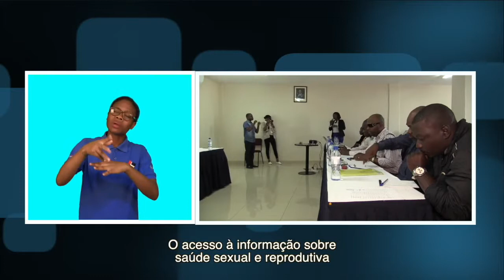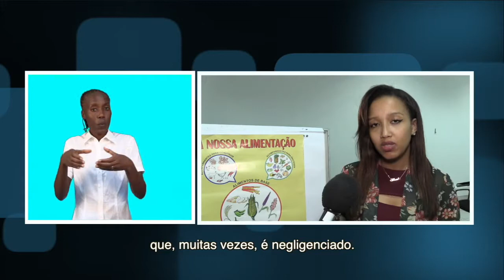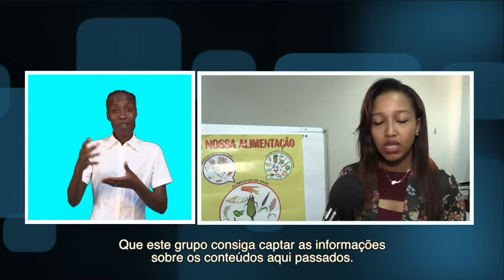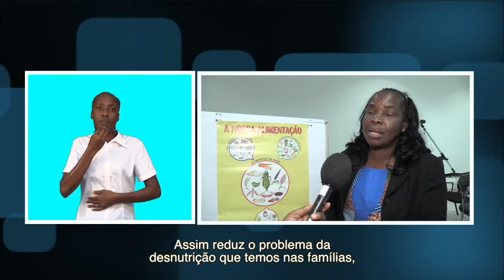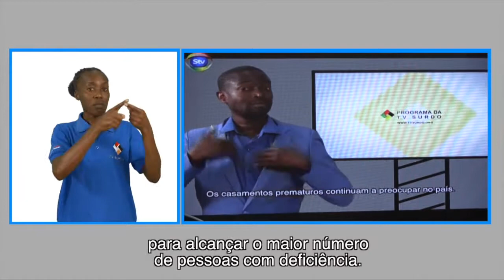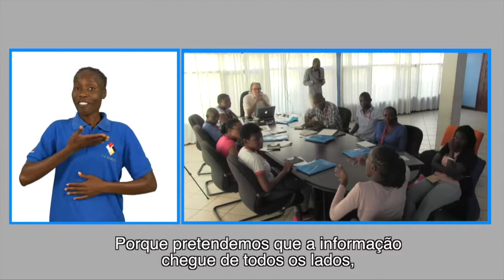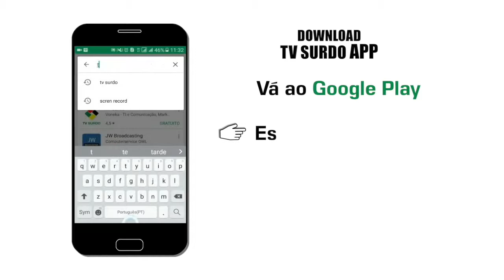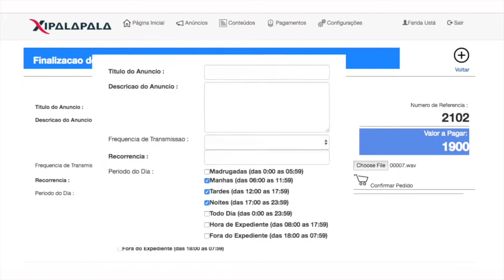PROGRAMA DA TV SURDO - 30/07/2018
A comunicação sobre Saúde Sexual e Reprodutiva continua a ser uma barreira para surdos. Para colmatar este problema, a TV Surdo juntou organizações que trabalham em prol da pessoa com deficiência para discutir formas de facilitar o acesso à informação para esta camada social. Confira nesta edição do Programa da TV Surdo.